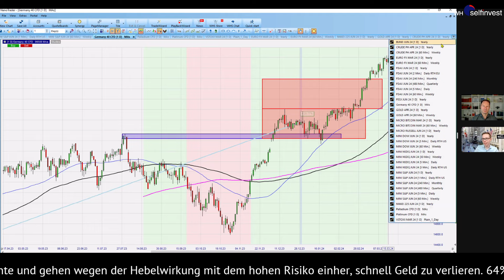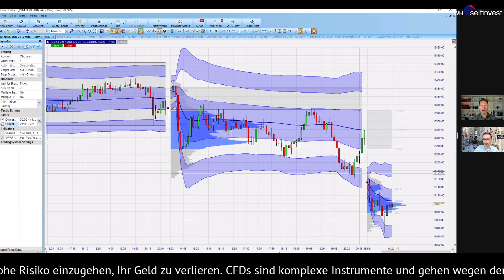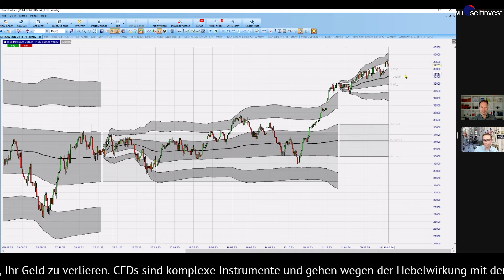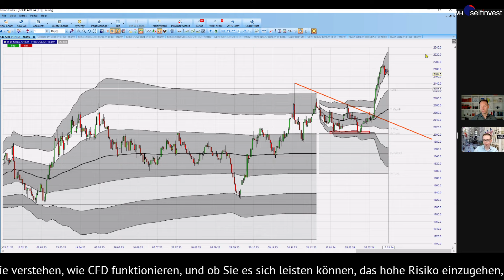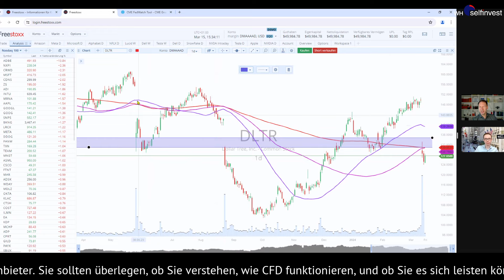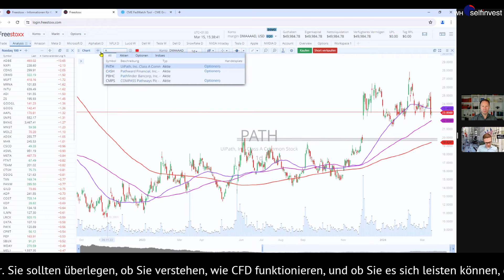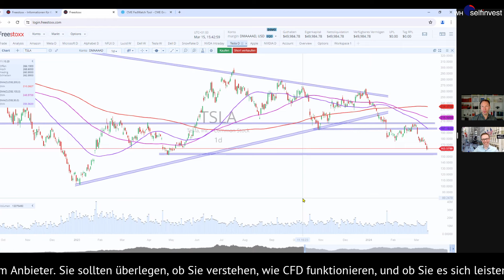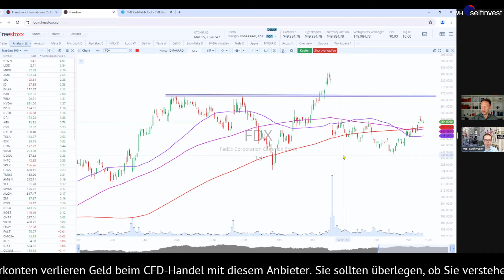Gewinnmitnahmen am großen Verfallstag! DAX, Dow, Bitcoin, Gold, Tesla, Nvidia, Adobe & Co. im Fokus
Zur Monatsmitte blicken wir am heutigen Freitag direkt auf die Indikationen des Verfallstages. Der sogenannte "Hexensabbat" findet viermal im Jahr statt und bringt nicht nur für die Terminmärkte starke Volatilität hervor. Diese ist oftmals schwer abschätzbar und variiert zwischen den einzelnen Märkten. So ist heute zu erklären, warum der DAX von 17.900 einen Spurt bis nahe des Allzeithochs bei 18.039 Punkte zurückgelegt, während der Nasdaq genau die Gegenrichtung einschlug.

Zum Marktstart der Wall Street, die in dieser Woche mit Sommerzeit eine Stunde versetzte Kursnotierungen übermittelte, blicken wir ebenso auf den marktbreiten S&P500, den Dow Jones und den Russell 2000. Der marktbreite Index hatte sich im Februar und Anfang März sehr stark gezeigt und die runde 2.000er-Marke zurückerobert. Ist dies schon ein Indikator für einen breiten weiteren Anstieg des Aktienmarktes? Der Bitcoin kam nach der Rekordstrecke der Vorwochen etwas zurück und korrigiert aktuell auf das alte Hoch, was 2021 erzielt wurde.

Eine Korrektur sahen wir auch beim Goldpreis, der ebenfalls zuvor neue Allzeithochs erreichen konnte. Davon ist der Ölpreis noch weit entfernt, auch wenn er gestern ein neues Jahreshoch zeigte. Sind die starken Wirtschaftsdaten aus den USA der Auslöser gewesen? Sie machen seitens der Inflation eine schnelle Zinssenkung eher unwahrscheinlich, wie wir anhand des FED Watch Tools und mit Blick auf die Daten dieser Woche darstellten.

Alle Chartbilder wurden mit dem Nanotrader für Sie analysiert.
Im Aktienbereich beginnen wir mit den Aktien, welche Quartalszahlen zeigten. Adobe Systems überzeugte im letzten Quartal, doch der Ausblick lag weit unter den Schätzungen. Anleger:innen haben Sorge, dass der digitale Trend von KI im Unternehmen nicht ausreichend reflektiert wird und strafen die Aktien heute zweistellig ab.

Ebenfalls mit Verluste reagierte der Markt auf die Zahlen von Dollar Tree und Dollar General. Beide Einzelhändler haben in der Gunst, um Kunden mit schwachen Umsatzschätzungen zu kämpfen. Wesentlich stärker lief es für den KI-Bereich. Zum Wochenstart meldete Oracle Quartalszahlen und sorgte dabei für einen Kurssprung auf ein neues Allzeithoch.

Auf den "Platzhirsch des Sektors" kommen wir auch in dieser Sendung zu sprechen und haben neue Kursziele bei Nvidia und einige sehr euphorische Worte des CEO im Blick.

Dies zog weitere Chipwerte mit nach oben, wie beispielsweise Arm, die technisch nun eine interessante Formation bildete. Ein weiterer KI-Wert aus der zweiten Reihe vermeldet Quartalszahlen und sorgte für Volatilität. Es geht um das Unternehmen UI Path, das wir erstmals in diesem Format analysieren.

Nach weiteren Verlusten und Schlagzeilen war auch wieder Tesla in den Fokus gerückt. Der CEO Elon Musk besuchte in dieser Woche das Tesla-Werk in Grünheide und nahm seinen Sohn dabei mit auf Tour, um die Wiedereröffnung nach dem "Anschlag" auf die Stromleitung zu begutachten. Über den weiteren Ausbau des Fabrikgeländes ist noch nicht entschieden, jedoch über die neuen Modelle. Diese sollen die bestehende Pipeline im unteren Preissegment erweitern und ab Juni 2025 in Mexiko vom Band laufen. Den Preisverfall der Aktie hielt dies jedoch nicht auf, sie markierte neue Jahrestiefs in dieser Woche.

Komm gern am kommenden Montag zur nächsten Marktbesprechung hinzu und melde Dich unverbindlich zu diesen Terminen auf der Landingpage an
Alle genannten Aktien können kommissionsfrei ohne Spreadaufschlag in unserem Freestoxx Angebot gehandelt werden.